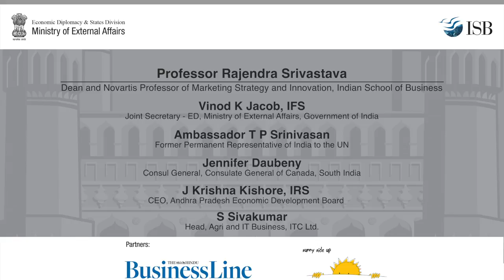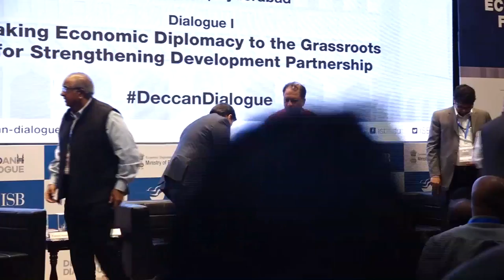Dialogue I: Taking Economic Diplomacy to the grassroots for strengthening development partnership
Professor Rajendra Srivastava, Dean and Novartis Professor of Marketing Strategy and Innovation, Indian School of Business (Chair).

Vinod K Jacob, IFS, Joint Secretary (Economic Diplomacy and States Division), Ministry of External Affairs.

Ambassador T P Sreenivasan, Former Permanent Representative of India to the UN.

Jennifer Daubeny, Consul General, Consulate General of Canada, South India.

J Krishna Kishore, IRS, CEO, Andhra Pradesh Economic Development Board.

S Sivakumar, Head, Agri and IT Business, ITC Ltd